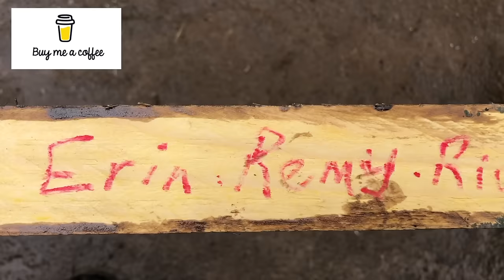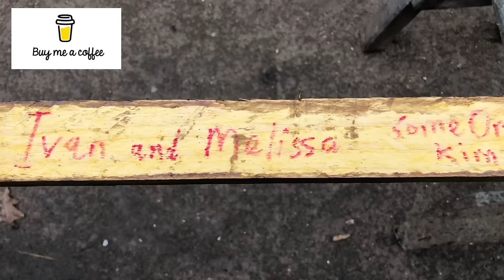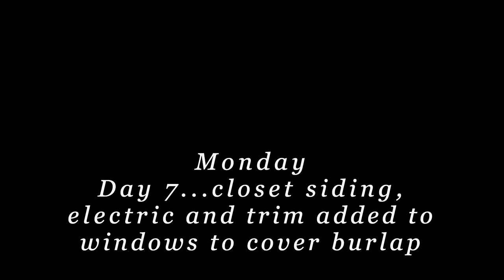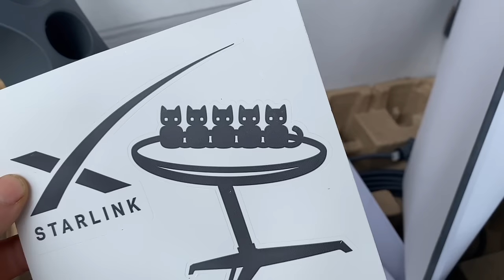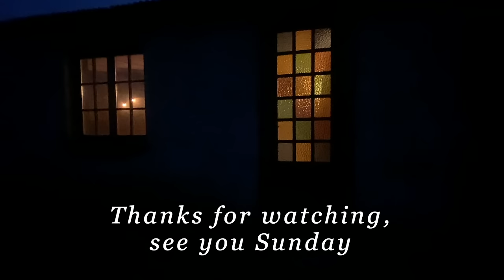#41 Grande Finale, Home Sweet Home. Episode 21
Episode #21

It seemed like an impossible task but in 10 days we managed to get the ceiling waterproofed, insulated, and covered, all the siding complete, pony walls put up, and furniture moved. The cats arrive and we finally move in! Our videos are now current, and we apologize we didn't get it edited and uploaded for a Sunday viewing - we simply had so much to do unpacking and setting up our new home! We hope you enjoy and we are aware of the grainy film in the end - the lighting was a bit dark.

Lemon Cilantro (Coriander) Soup

Spring is the BEST time to detoxify your body and your body will cleanse beautifully and naturally if given the right ingredients!  I found this soup to be one of the best if you want to flush out your system.  I personally added way more veggies and water/lemon/cilantro than the recipe calls for - just use your intuition and make this soup your own! - Mrs. Bloke-

Stay by Louis Island
Like the Morning by Giants and Pilgrims
Working the Fields by Falconer
Dreaming About Summer by Rotem Cinamon
Take it Farther by Roie Shpigler
Un Coin Tranquille by Nono
Together Again by Claire Kelly

👍Our Bitcoin Receiving Address:  36VkEuruqCS6hHckZRSdk79X94CEigbEy8